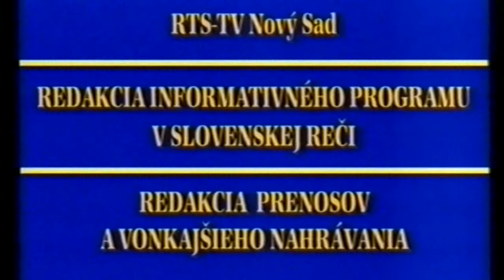Slovenská sporiteľňa - Od Dunaja hlbokiho...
Celovečerný program Od Dunaja hlbokiho, pracovne nazvaný ešte aj etno opereta, ktorý nacvičili členovia zmiešanej spevackej skupiny kultúrno umeleckého spolku Slovenská sporiteľňa z Báčskeho Petrovca v roku 1999. Nacvičovali sme počas bombardovania našej krajiny a začiatok každej próby nam bol hukot sirén, ktoré označovali vzdušné nebespečenstvo.
S týmto programom sme vystúpili len niekolkokrát a to v Báčskom Petrovci a ešte v niekolkých dedinách vo Vojvodine, ako aj v rumúnskom Nadlaku, kde sme oduševnili obecenstvo, viacej ako v inných prostrediach a tu aj vlastne začala spolupráca medzi umelckými súbormi z Petrovca a Nadlaku.
Režisérom je Ľuboslav Majera a hudbu navrhól a spevádzal nás na harmonike náš umelecký vedúci Ondrej Maglovský. Program nahrala aj Rádio televízia Nový Sad, pre svoje potreby a režisérom televíznej relácie je Ján Makan.